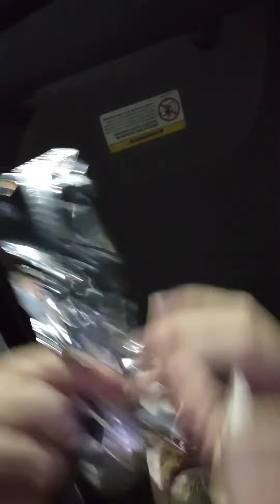#114 Dark Chocolate Thins 🍪7.1🍪